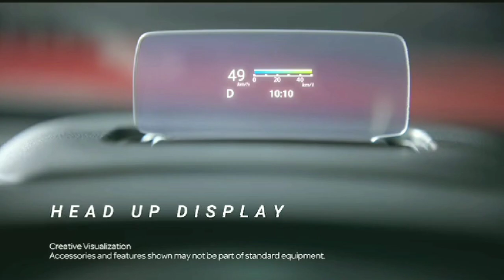All New Generation 2022 Maruti Suzuki Brezza Teaser Video